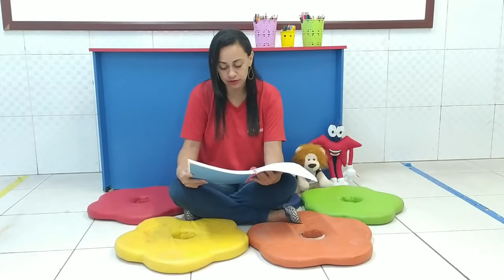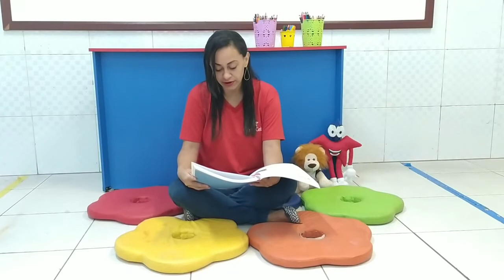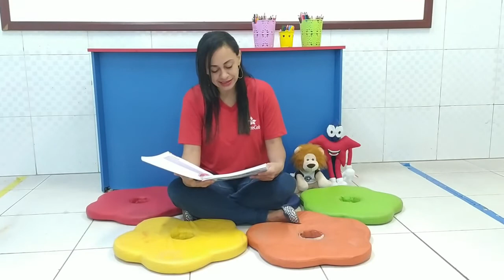04/11 - 2° ANO (EF) - GRAMÁTICA - ENTREVISTA COM UM ESCRITOR - DANIELLE